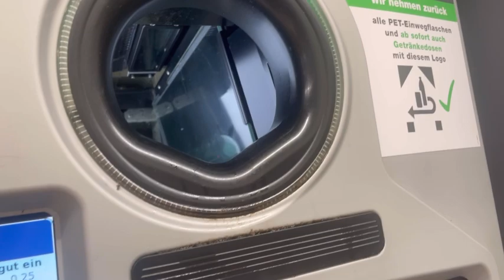Mutton pulao | friend ke saath lunch kiya | grocery bhi mil kar ki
I am zareen
My YouTube channel is about my personal experience in Germany and is for entertaining purpose. The information provided is also my own ideas and experience
I hope you enjoy watching my vlog and please Do
# my daily routine in Germany # Germany mein meri daily life desi life in Germany # Germany mein meri desi lifestyle # Desi food
pakistanivlogger pakistanivlogs # Desi lifestyle dailyroutinevlog # busy working mom pakistanimomvlogs pakistanimom daily routine# morning to evening routine daily Vlogs # productive morning routine # morning 5am to evening routine dailyroutine pakistani mom with five kids